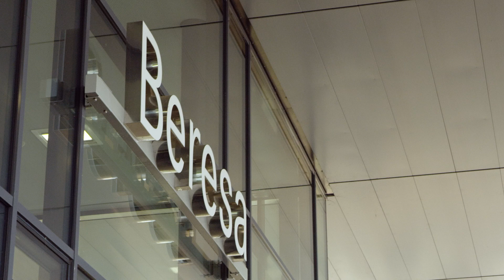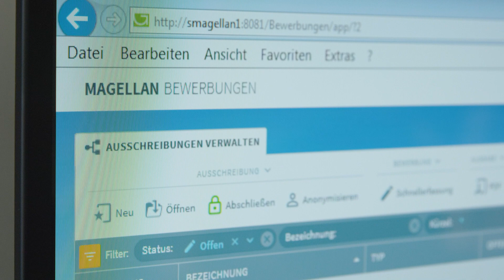GuideCom und Beresa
Beresa, eine der größten Autohandelsgruppen der Mercedes-Benz Organisation setzt voll auf die HR-Software Magellan von der GuideCom GmbH. Marcus Herkenhoff (Geschäftsführer), Carsten Gellrich (Leiter Personal) und Ramona Krümpel (Personalreferentin) geben Einblick in Herausforderungen für den Personalbereich in her heutigen Zeit und wie sie diese Herausforderungen mit Hilfe von Digitalisierung und Magellan meistern.